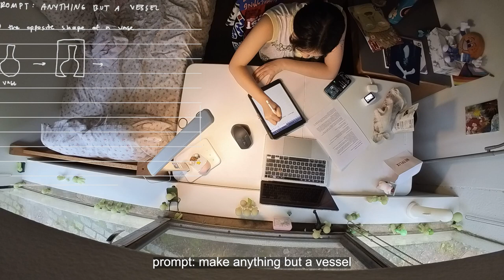an average olivia rodrigo day at princeton | swivvlog #5